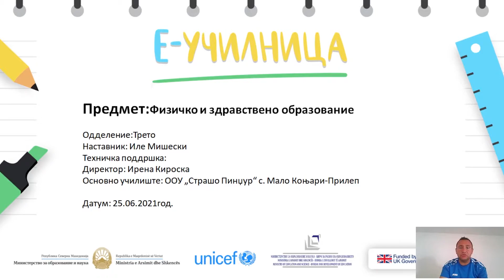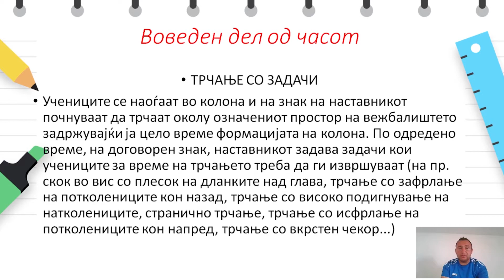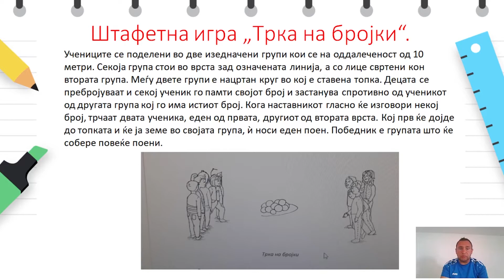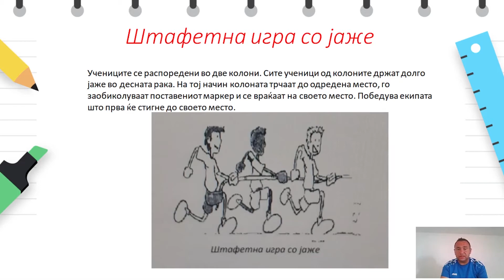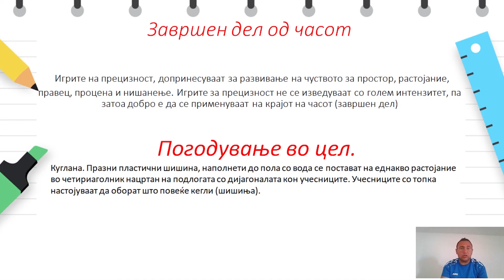III одделение - Физичко и здравствено образование - Штафетни игри